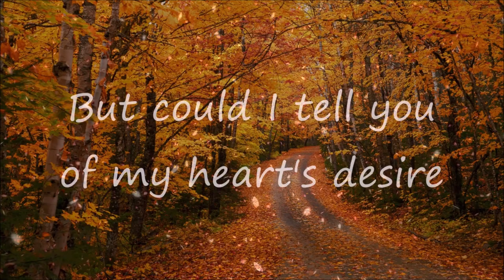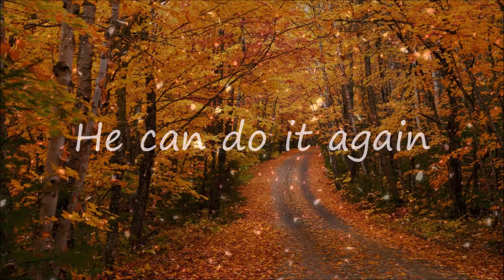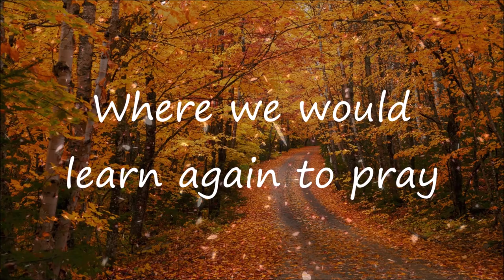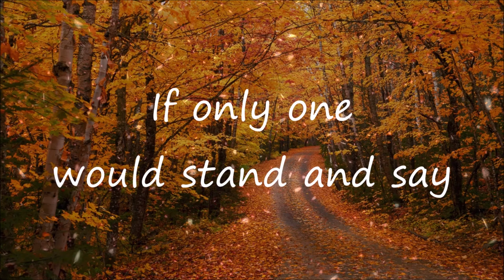Revive Us Today | Commonwealth Baptist College | Lyrics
Revive Us Today from Commonwealth Baptist College and lyrics are included for everyone to sing along (full lyrics of the song available below). We all need spiritual revival today. In time of need, the Lord can and will provide. Hope that this song may be a blessing to you.
Revive Us Today by Commonwealth Baptist College.
🎵 If you like the song, I encourage you to visit their website to listen more music from them.

🎵 Let us be a blessing for each other by sharing the song to someone who may need some encourage today

➤ Photo 📷📸 by Zach Durant

🎵 Full Lyrics - Revive Us Today:
I've heard about the old times
When men of God stood tall
I've read about the years past
When the fire of God would fall

I've listened to some people say
How things used to be
But could I tell you of my heart's desire
And what I want to see

I want revival today
Where we would learn again to pray
And tell the whole world around that Jesus is the only way

If God can work back then
He can do it again
If only one would stand and say
Oh God, revive us again today

Now there are always scoffers
Who say it can't be done
But may I just remind you
That we've always won

Our God has always been the same
And He will never change
So let us humble ourselves today
And approach the throne of grace

Fill each heart with thy love
May each soul be rekindled with fire from above